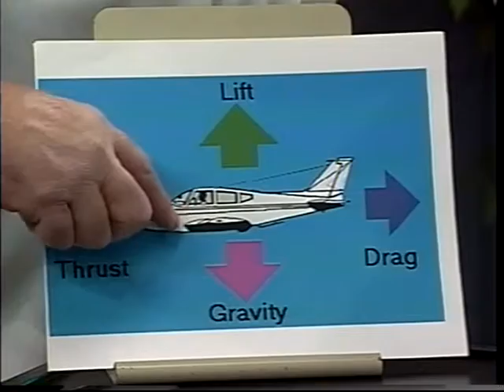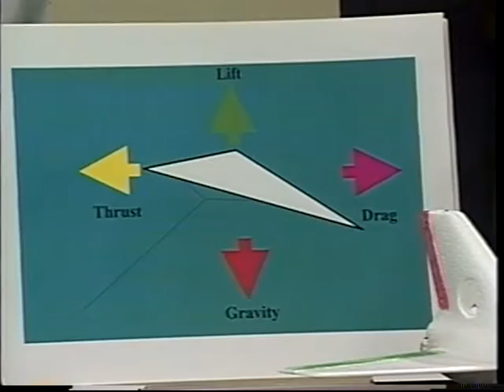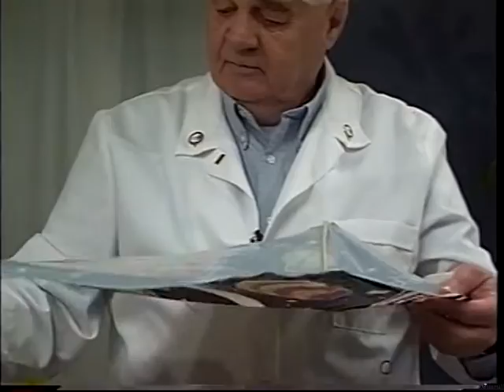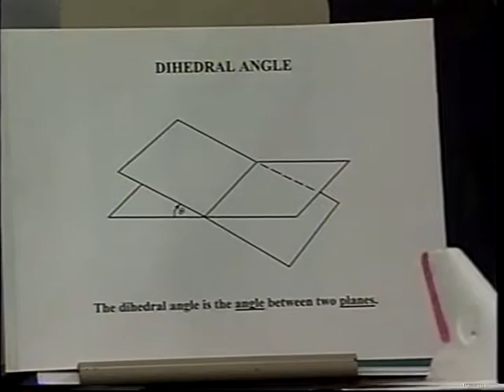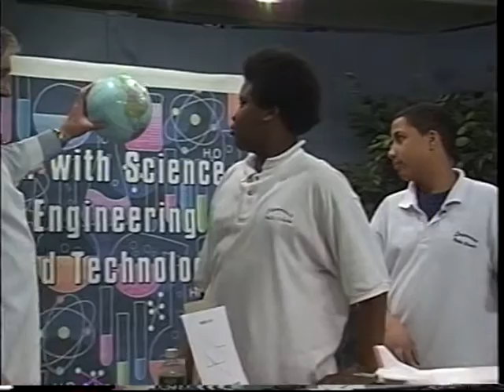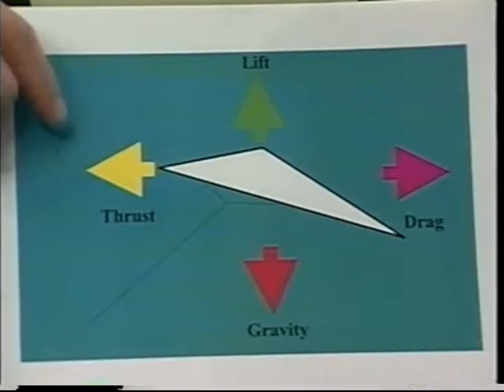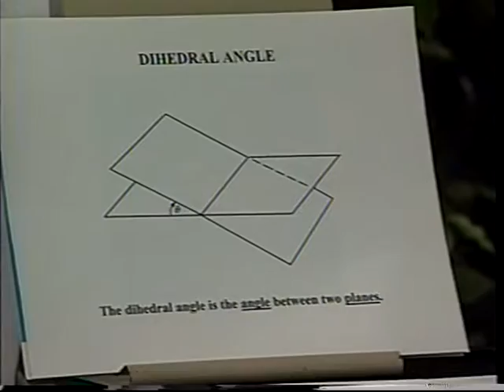13. Fun with Science-Flight and Kites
Flight and Kites, Lawrence Community Access Television,